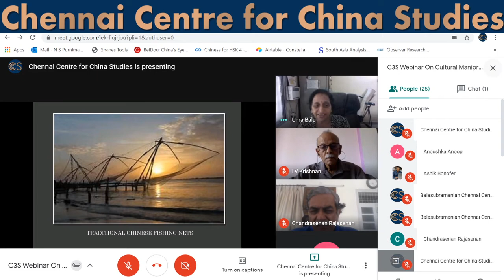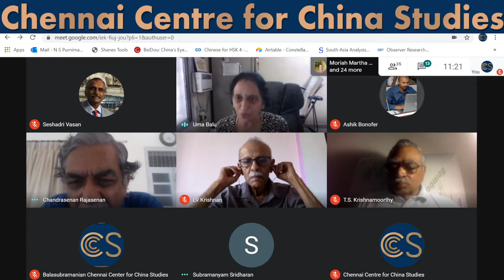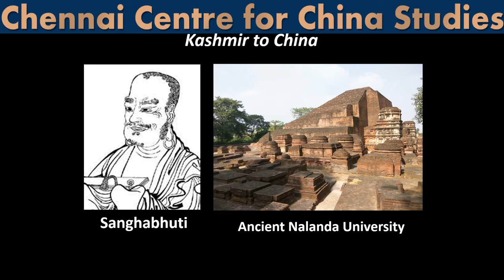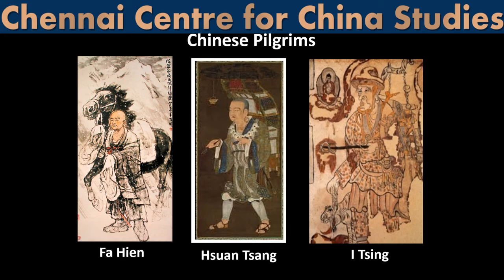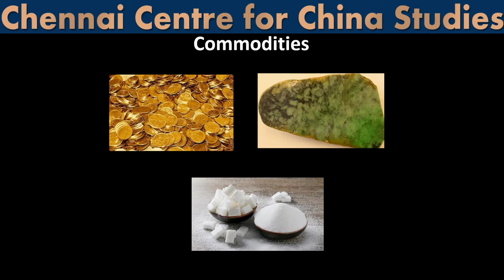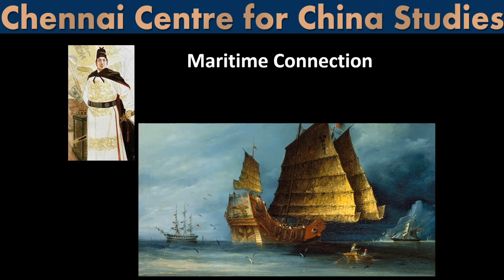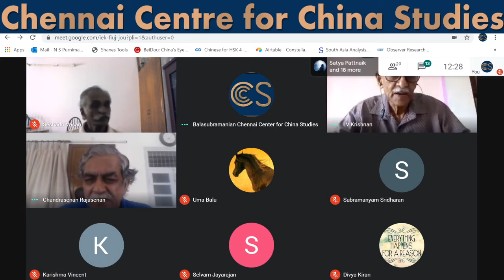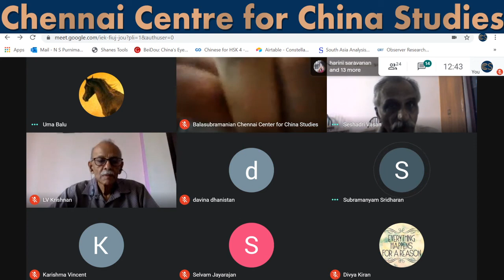C3S Webinar On Cultural Manipravala: India – China Connect | Mr Balasubramanian C | Mrs Uma Balu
Down the Ages both India and China shares a long historical and cultural relation. The webinar begins by establishing the long history of bonds between India and China. Buddhism was the one of the common ground between the two countries in the 4th Century BC, after which, there has been a rich exchange of culture, ideas and commodities between the two countries. This webinar views India and China as two entities with a shared past.